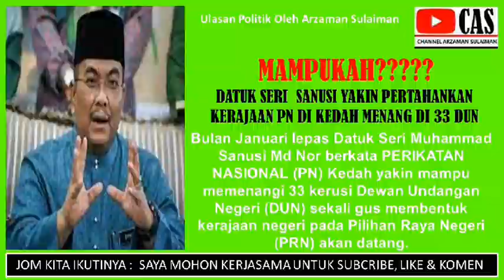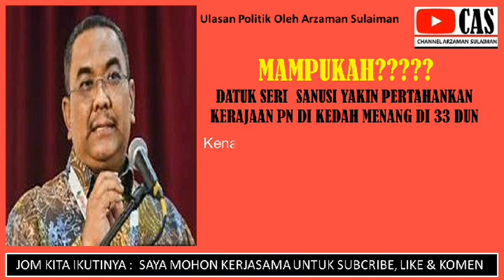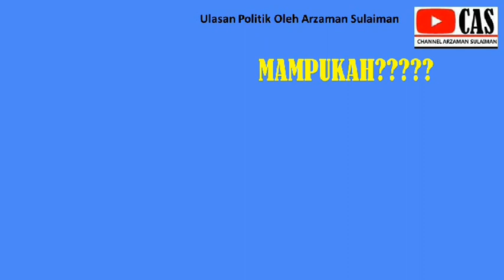“MAMPUKAH????? DATUK SERI SANUSI YAKIN PERTAHANKAN KERAJAAN PN DI KEDAH MENANG DI 33 DUN”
Bertemu  lagi  kita di channel  Arzaman Sulaiman. Channel yang akan  membicarakan soal hitam dan putih kehidupan. Hitam dan putih kehidupan yang pasti kita lalui. Namun ilmu kehidupan ini tidak pernah diajar oleh mana-mana sekolah atau menara gading.

Selamat Datang dan jutaan terima kasih dari saya  yang kerdil ini kerana kawan sudi singgah di sini. Semoga kita semua sentiasa berada dibawah rahmat pemeliharaan Allah Azza Wa Jalla,  , Aamiin… Aamiin Ya Rabbal Alamin.

Bagi kawan2 yang baru singgah di sini, channel ini  akan membicarakan mengenai hitam dan putih kehidupan melalui beberapa segmen seperti ISU SEMASA, Sketsa Kehidupan, Seni dan Budaya, My Inside Story dan lain2.

Namun begitu channel ini nanti saya akan upload hanya cerita berkisar dari isu semasa sahaja yang berkaitan dengan pelbagai perkara bukan semata-mata politik.

Segmen lain seperti SKETSA KEHIDUPAN, MY INSIDE STORY dan juga SENI BUDAYA akan saya pndahkan ke channel NURZAMAN PRODUCTION dalam waktu yang terdekat. Saya mohon kawan-kawan turut menyokong channel ini nanti.

Sekiranya kawan-kawan suka membaca  sila lawati blog saya NURZAMAN ONLINE, KLIK LINK DI BAWAH INI :-

SENANG-SENANG LAWATI CHANNEL SAYA  UNTUK LIHAT LEBIH BANYAK VIDEO. KLIK  LINK DI BAWAH UNTUK KE  CHANNEL SAYA .

LATAR BELAKANG YOUTUBE REATOR
 Saya seorang Penulis, Penulis Skrip Drama TV  dan Wartawan. Jadi Channel Youtube ini saya akan gunakan kepakaran menulis, mencari bahan dan membuat video untuk My  Youtube Channel ni walaupun saya kurang mahir mengedit video.  Masih dalam percubaan untuk serius. Alhamdulillah Channel saya telah diterima menyertai  Youtube Partner Program. Walaupun  saya tidak mempunyai peralatan untuk menghasilkan video. ALHAMDULIILLAH.

Channel ini akan mengajikan beberapa segmen seperti SENI & BUDAYA. Segmen ini saya akan membacakan karya kreatif yang saya hasilkan dan jika ada ruang dan peluang saya akan menemubual pengiat-pengiat seni dan budaya. Disamping itu saya juga akan mevideokan kegiatan seni yang lain seperti nyanyian dan permainan muzik.

Segmen seterusnya SKETSA KEHIDUPAN. Segmen ini akan memaparkan cerita-cerita mengenai kehidupan yang dapat membantu kita menjalani kesidupan yang lebih baik lagi.

FIKRAH MUSLIM adalah segmen seterusnya yang akan berbicarakan soal agama untuk memaslatan kehidupan kita.

Disamping itu ada juga segmen MY INSIDE STORY. Segmen ini akan menceritakan pengalaman hidup saya selama ini sama ada suka dan duka.

Seterusnya terdapat segmen SHORT FILM atau pun FILEM PENDEK dan juga segmen TELEMOVIE di mana karya-karya ini yang saya hasilkan.

Saya juga ada menyediakan segmen EHWAL SEMASA. Segmen ini berkisar daripada cerita-cerita politik di negara saya iaitu Malaysia.